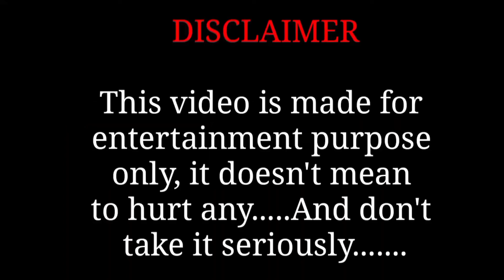Cake Decorating Challenge drawing meme | DONA